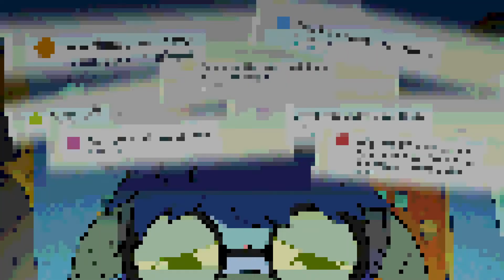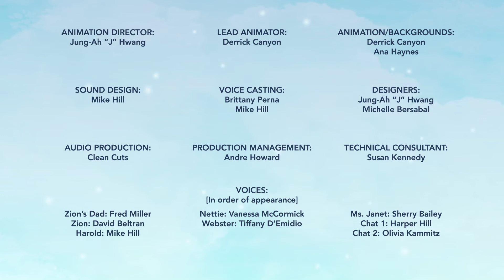Into the Cloud- Season 2- Ep 4- Ledus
Nettie, Webster and Harold arrive in Ledus and quickly discover they’ll need some new clothes in these harsh, frigid conditions. They head into a nearby store where Harold runs into an old neighbor. With her directions, the team heads off to The Server. Meanwhile, Zion finds himself being cyberbullied by
users who have seen his inappropriate picture. It upsets him, but he knows he has options; he blocks the users and then reports their behavior to the gaming platform.